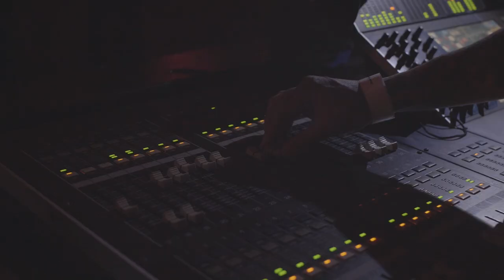LOS MOLY - Concierto Hotel Tamanaco ft. Miguel Moly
Resumen Shows LOS MOLY (Miguel Moly & Jonathan Moly)
Hotel Tamanaco Caracas 04 Nov 2021